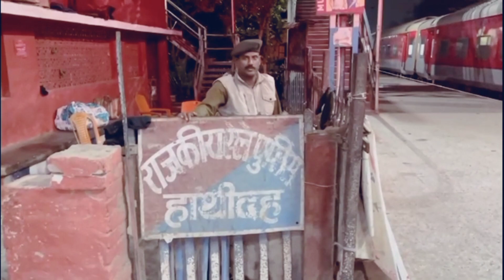कार्तिक पूर्णिमा पर चंद्र ग्रहण और गंगा स्नान I Hathidah Mokama Barh Simariya Gangha Ghat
कार्तिक पूर्णिमा पर चंद्रग्रहण और गंगा स्नान I  Hathidah Mokama Barh Simariya Gangha Ghat

नीतीश कुमार ने छठ पूजा पर दिया तोहफा I छठ पूजा 2022 I पटना में भवन उद्घाटन समारोह

मां नेतुला शक्तिपीठ दर्शन 🔥II  महाशिवलिंग दर्शन II Kumar Mandir Sikandra Jamui

Topic Covered:
चंद्र ग्रहण
Chandragrahan
Chandragrahan 2022
Chandragrahan 8 November
chandra grahan 2022 in India date and time
Kartik purnima
Ganga snan
चंद्र ग्रहण कब और कितने
चंद्र ग्रहण पर ना करें यह काम
चंद्र ग्रहण पर क्या करें या ना करें
चंद्र ग्रहण पर टोटके
चंद्र ग्रहण पर जान ले यह बातें
चंद्र ग्रहण का प्रभाव किन किन राशियों पर पड़ेगा
चंद्र ग्रहण का प्रभाव कहां कहां पड़ेगा
चंद्र ग्रहण का प्रभाव किन किन राज्यों पर पड़ेगा
कितने देर का होगा यह चंद्र ग्रहण कितने देर का होगा यह चंद्रग्रहण
चंद्र ग्रहण पर गंगा स्नान का महत्व
chandragrahan
chandragrahan 2022
chandragrahan kab hai
chandragrahan ke totke
chandragrahana 2022
chandragrahan kab lagega 2022
chandragrahan date time november,8 november
chandragrahan kaha dikhega
brahmana danam in chandragrahanam time
8 november 2022 chandragrahan rashiyo par prabhav
dr. sankaramanchi shiva about chandragrahanam
chandra grahan,chandra grahanam
dr sankaramanchi shiva about chandragrahanam significance
dls chandra grahan